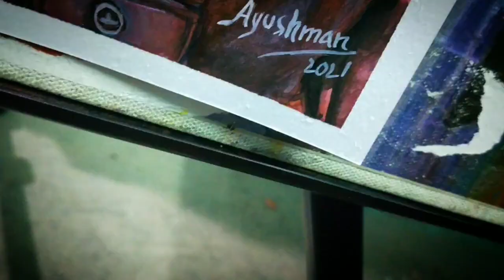Drawing the Pink Soldiers from SQUID GAME 🦑🎮👽😈😈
Hello guys!!!👋👋👋
Hope you all are fine and healthy
As we know that

A new web series
has come to Netflix

I.e. S Q U I D G A M E 🦑🦑🦑🦑🎮🎮🎮🎮

SO TODAY
I am going to
draw the

PINK SUITED SOLDIERS 👾👾

It's a watercolor painting
I am using Artist Watercolor
It's of 12 shades
stationary shop

If you wish draw, Can use it 😉😉
Sorry 😐 for not uploading videos